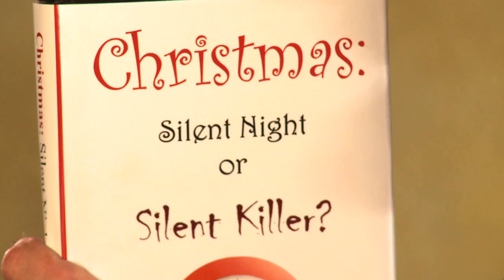Christmas Stopping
Christmas Stopping - a new comedy at the Gorilla Theatre.  Playing November 18th - December 12th 2010.